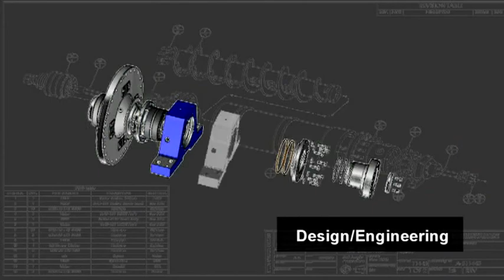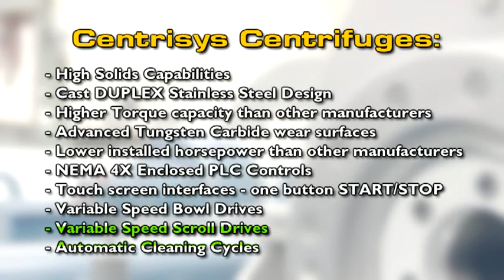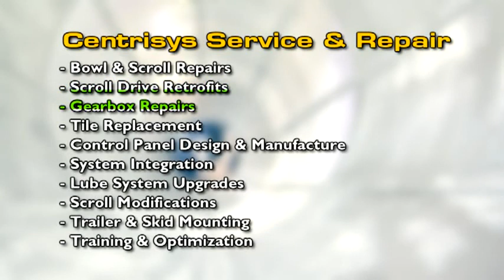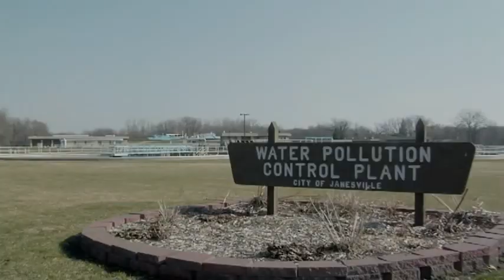Centrisys: Leading US Centrifuge Technology Solutions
Centrisys is a leading provider of innovative centrifuge systems for various industrial applications in the United States. Their advanced technology offers efficient and reliable solutions for solid-liquid separation processes.

00:00 - Introduction to Centrisys
00:15 - Overview of Centrifuge Technology
00:30 - Applications of Centrisys Centrifuges
00:45 - Advantages of Centrisys Systems
01:00 - Customer Success Stories